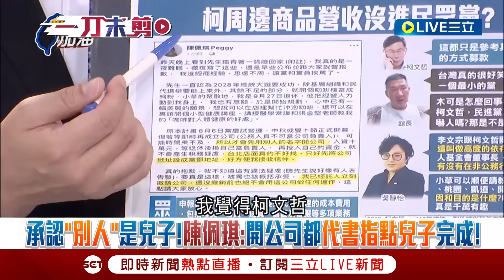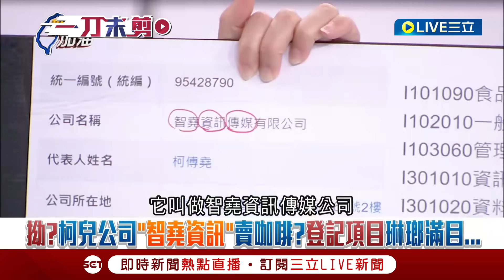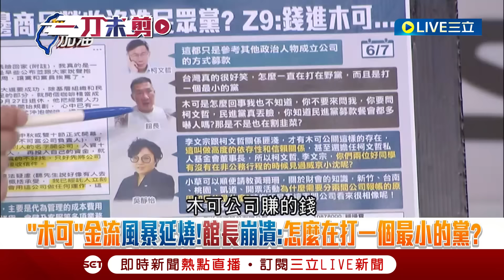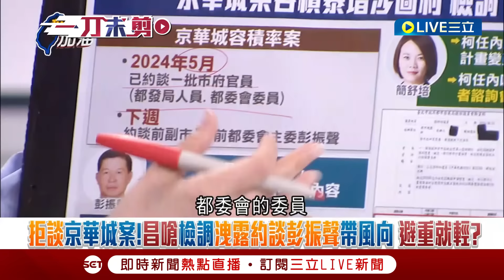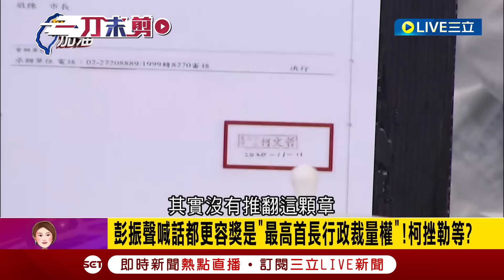【一刀未剪】陳佩琪恐淪「高虹安翻版」？律師揭「三不法」正坐等她解釋...直言恐面臨最嚴重的7年有期徒刑！│【焦點人物大現場】20240810│三立新聞台